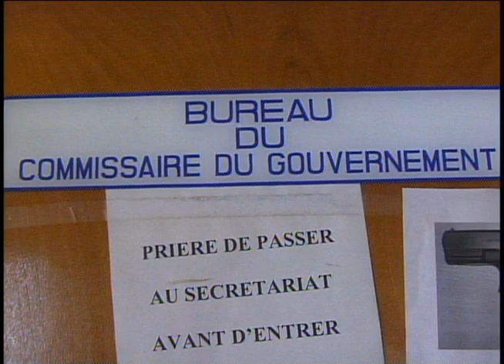Pakè Pòtoprens/ Ensidan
Endividi moun pat rive idantifye kase pòt Pakè Tribinal Sivil Premyè Enstans Pòtoprens, nan lannwit Dimanch 24 pou louvri Lendi 25 Avril la.

Daprè Pòt Pawòl Pakè a, Mèt Mirlande Dupiche Prévost, gen 3 dosye enpòtan ki ta disparèt.

Dosye sa yo konsènè bato Manzanarez ki tap pot machandiz pou Acra ; ansyen Minis Ekonomi ak Finans Wilson Laleau ak ansyen Premye Minis Laurent Lamothe.

Selon sa pòtpawòl la fè konnen jij depè deja fè konsta epi gen yon ankèt ki déjà louvri sou zak sa a.

Yon lòt bò, Mèt Mirlande Dupiche Prévost deklare, Pakè Pòtoprens toujou ap tann ansyen Minis Ekonomi ak Finans lan, Wilson Laleau pou vin reponn komisè gouvènman an.